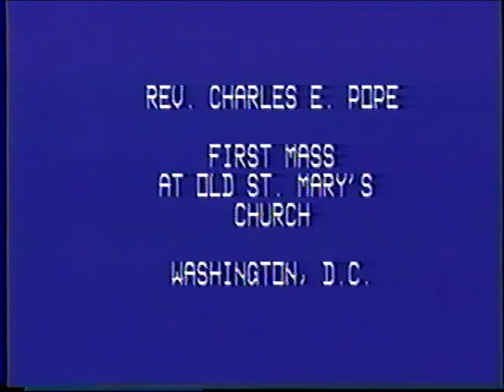19890625A Charlie's 1st Mass at Old St Mary's